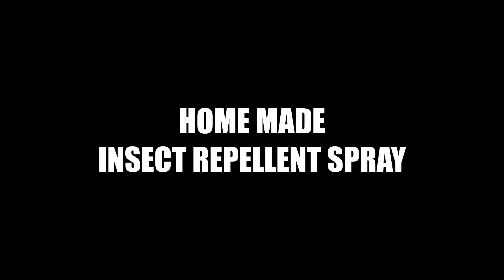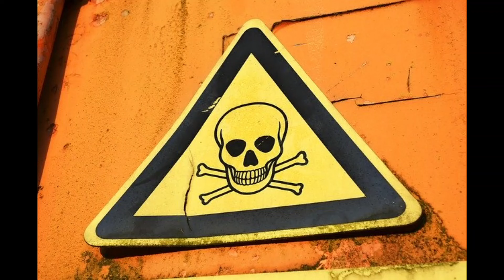Companion Planting Rhubarb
Companion Planting Rhubarb Gives All The Plants To Grow And Not To Grow With Rhubarb. Plus Bonus Insect Repellent Recipe. To Find Out More Go To